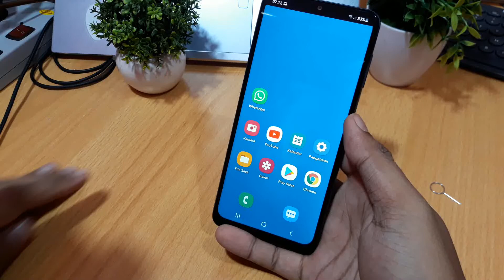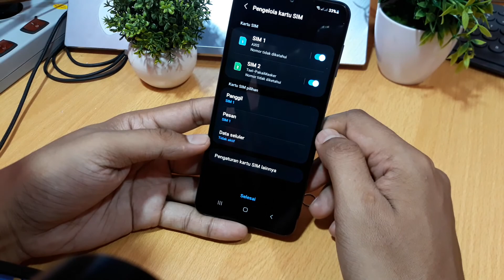Cara memasang sim card hp samsung A30s, M30, M31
Cara memasang sim card hp samsung A30s,
Cara memasang sim card hp samsung M30,
Cara memasang sim card hp samsung M31